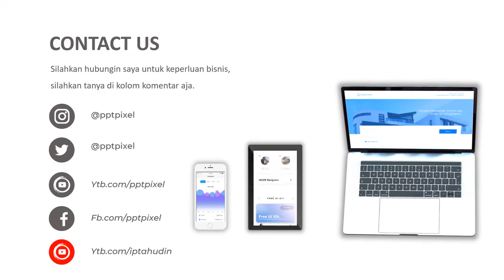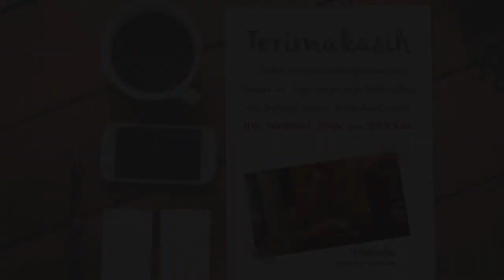Video Promosi, Susu Kedelai, marketing, penjualan, strategi penjualan, susu kedele, susu sapi, uht,